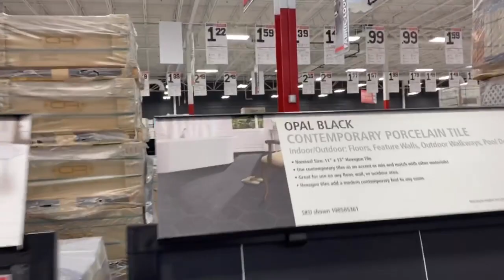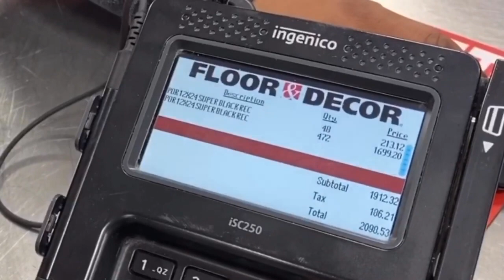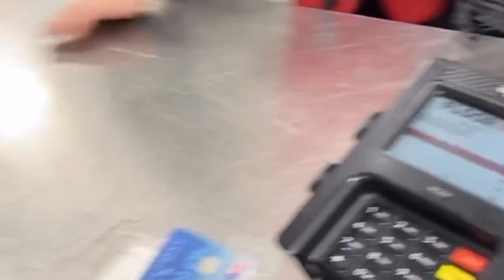THE LOWRYS REVAMP THEIR FIRST BUSINESS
Check out this episode of Meet The Lowry’s to see why Mike is so excited to revamp our first business Up N Smoke Smoke Shop‼️ The transformation will be epic so stay tuned in‼️

Lola - kinglola
Mike - callmebillie
Boutique - materialisticchic
Smoke Shop - upnsmokestl
Lola - Lola Lowry
Mike - Mike Lowry
Boutique - Materialistic Chic
Smoke Shop - Up N Smoke ETC